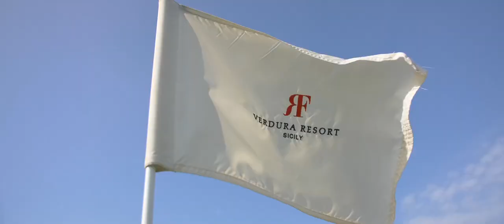Verdura Resort, a Rocco Forte Hotel by Teresa Perez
Um paraíso na costa sul da Sicília! O Verdura Resort ocupa 230 hectares de costa mediterrânea ensolarada, com spa, campos de golfe de 18 e 9 buracos projetados por Kyle Phillips, quadras de tênis, kids club e villas privadas. Campos de oliveiras, laranjeiras e praias de areia branca fazem parte dos cenários à disposição dos hóspedes, que ainda encontram piscinas de borda infinita, talassoterapia no Irene Forte Spa. A gastronomia, por se tratar da cultura italiana, se destaca com ótimos restaurantes e uma coleção de vinhos locais de renome mundial. Recentemente renovados, os quartos e suites revelados neste ano fazem do Verdura Resort um oásis, um centro de bem-estar e indulgência, com vistas ininterruptas sobre o mar a partir da sua varanda ou terraço privado, tendo como pano de fundo encantadoras aldeias sicilianas e o belo e azul Mar Mediterrâneo em contraste.